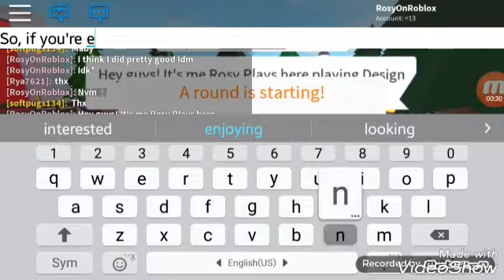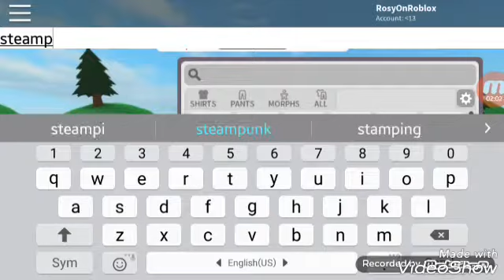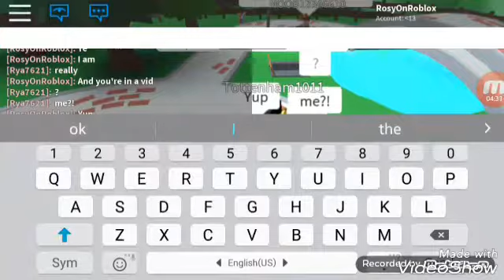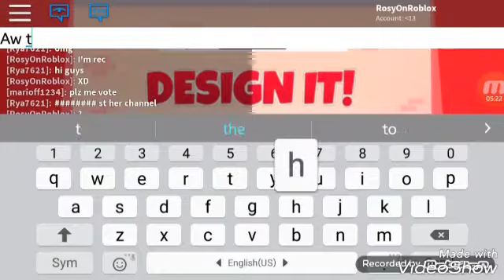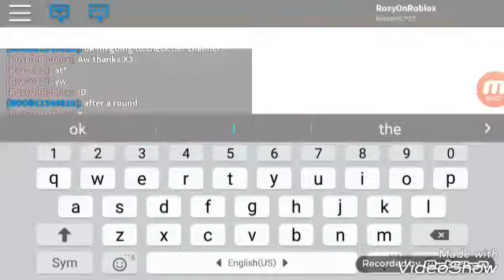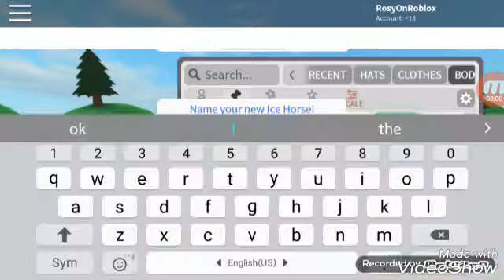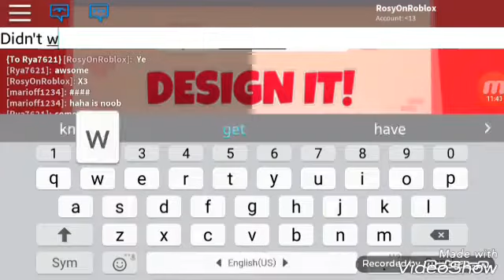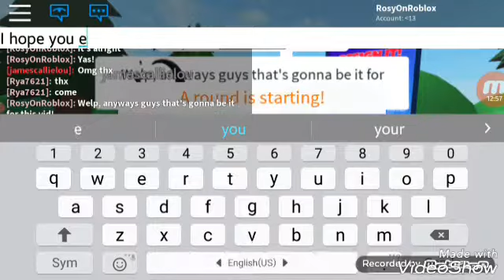I AM DA GALAXY ITSELF! :D | Steampunk + Galaxy - Design It!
Today, I become da galaxy!